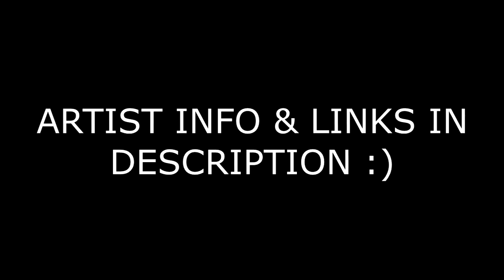Explore: Clip of the Week! - Episode #3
THUMBS UP and FAV for MORE CLIP OF THE WEEK!

Here it is again, boys. Explore is back with our incredible clip of the week! Thank you guys sooo much for the incredible feedback on Born to Explore, it is definitely our best video yet! If you didn't see it, check it out, it's great for masturbating.

- Explore Vios.